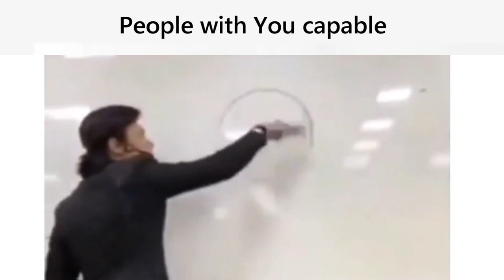Roblox Daybreak Slander.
help

=music used=
Lil Nas X, Jack Harlow - INDUSTRY BABY